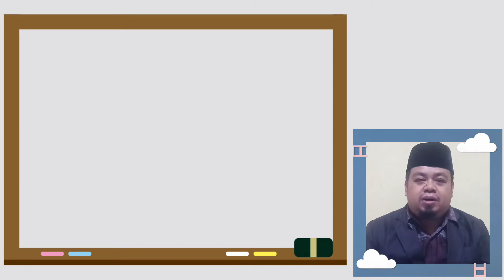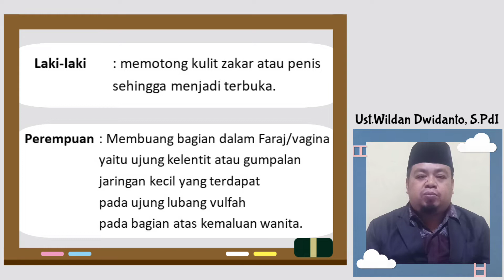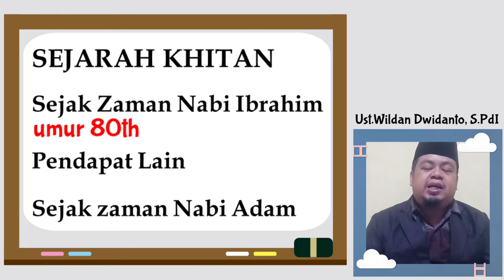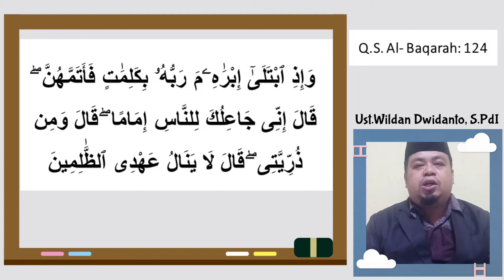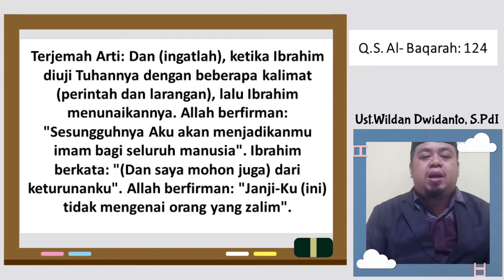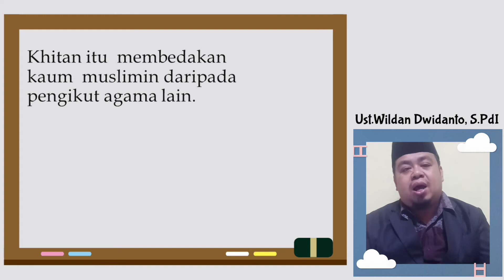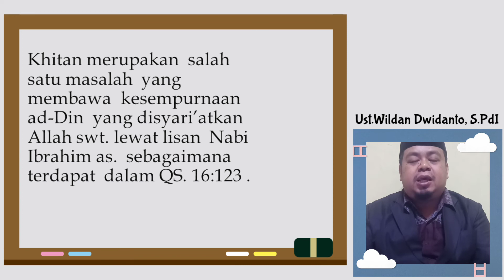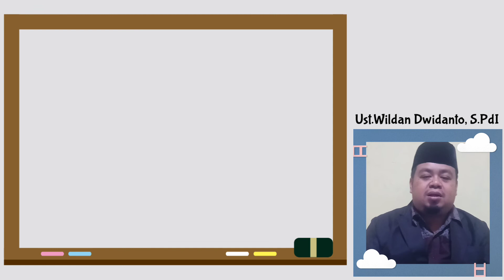FIQIH | Kelas 5 (Selasa, 20 Oktober 2020) | Khitan